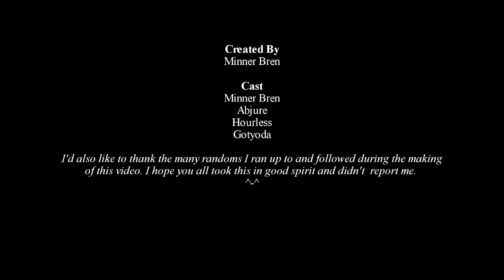Minner Bren | Pour Habit - You Suck | RSMV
I was bored while training construction and this song came on. I just had to make a video about it. :)

Don't worry,  im not planning to continue making rsmv.. I know I'm not very good but this was fun. I ran up to randoms and shouted lyrics at them haha.. also had a few friends pop up here and there/ :)

Good times.

-Created by-
Minner Bren

-Cast-
Minner Bren
Abjure
Hourless
Gotyoda

Main Song: Pour Habit - You Suck
Credits: Taylor Maid - The Taxi Song